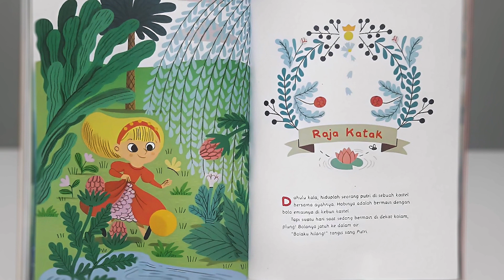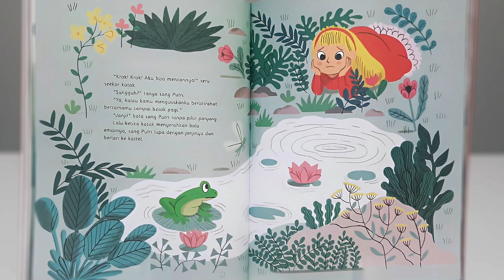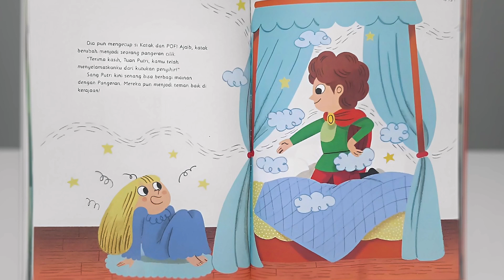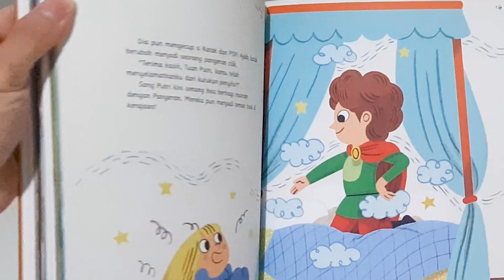Frog Prince | Children's Bedtime Stories | Children's Books Reading | Fast Sleep Voice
IF YOU PROMISE, KEEP IT

Once upon a time, there lived a princess in a castle.
One day while playing ball near the pool, the ball fell into the water.
"My ball is gone!" cried the Princess
"Croak! Croak! I can find it!" cried a frog
"Really?" asked the Princess
"Yes, if you allow me to rest with you until tomorrow morning."
"Promise!" said the Princess
Then when the frog handed over the ball, the Princess forgot her promise and ran to the castle.
That night the Frog visited the castle.
"Good evening, croak croak. Your daughter did not invite me to dinner."
HOW DOES IT PROCEED?